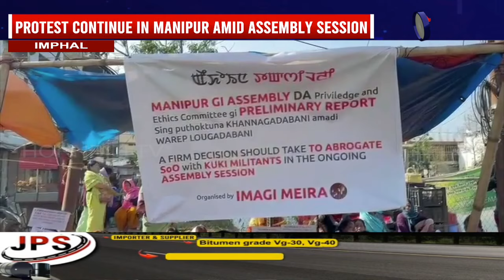PROTESTS CONTINUE IN MANIPUR AMID ASSEMBLY SESSION